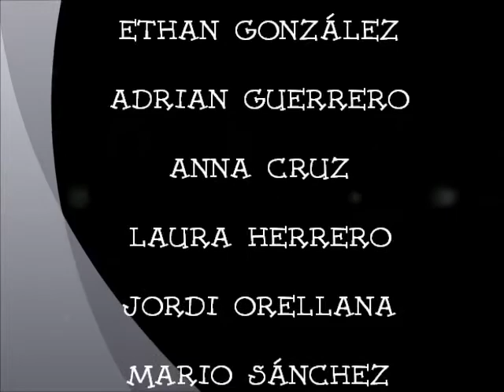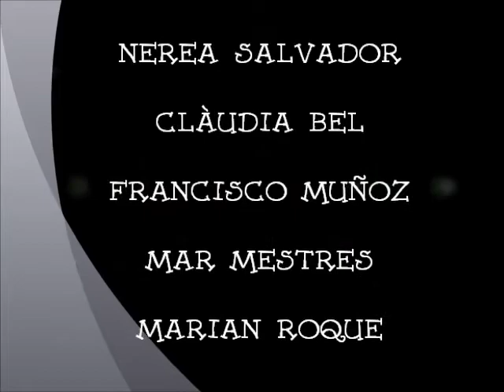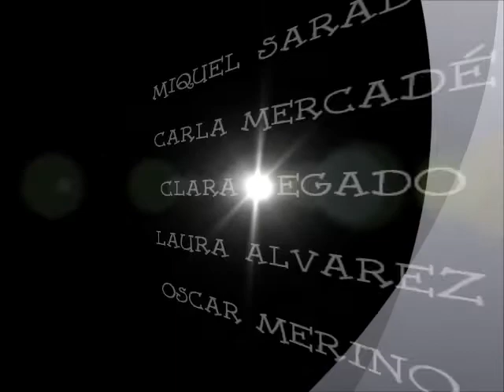Acrosport a l'olivera 4t C